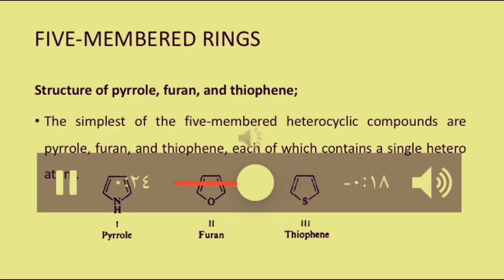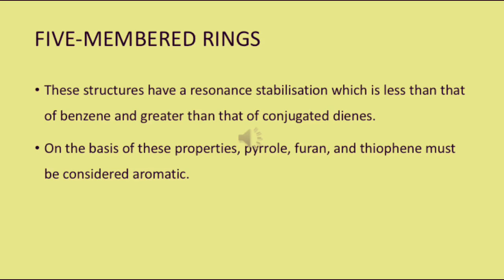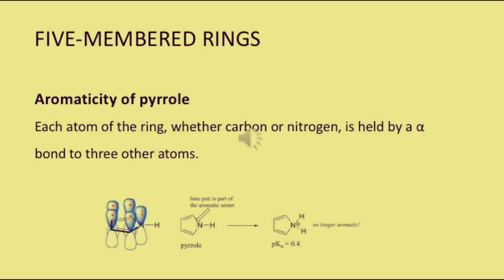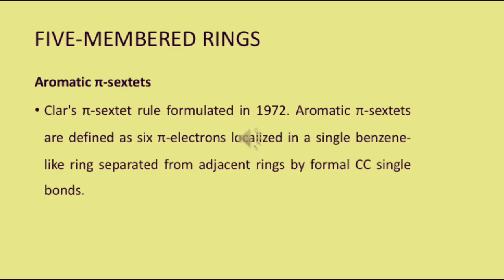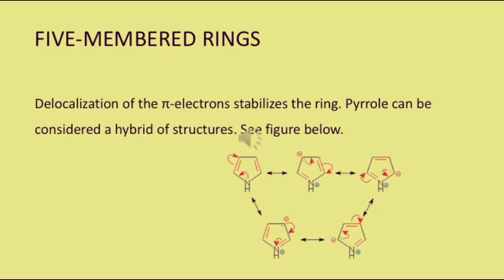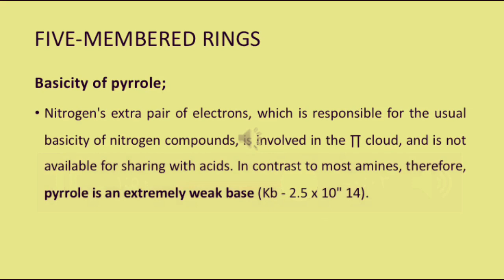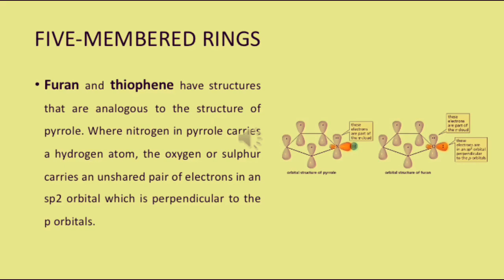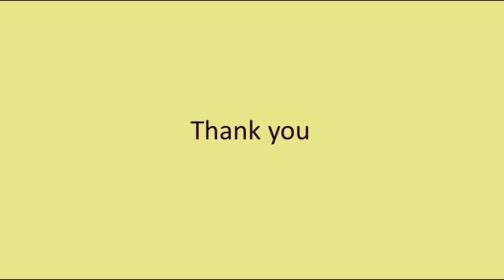Five membered-rings (كيمياء صيدلة ثانية ملزمة 2)